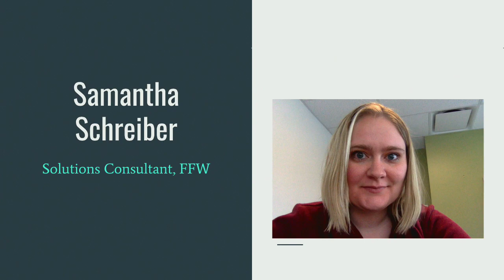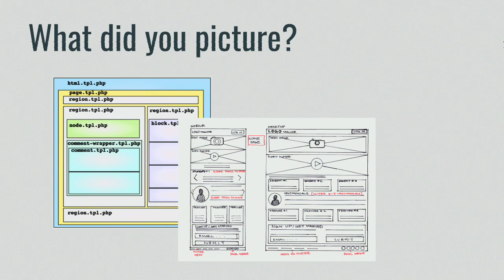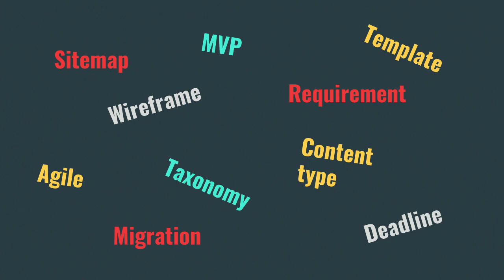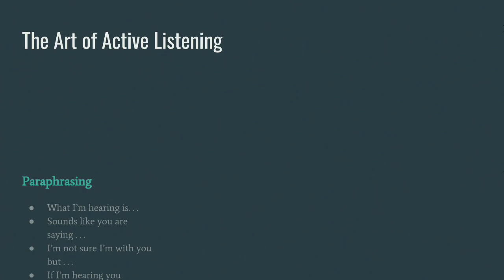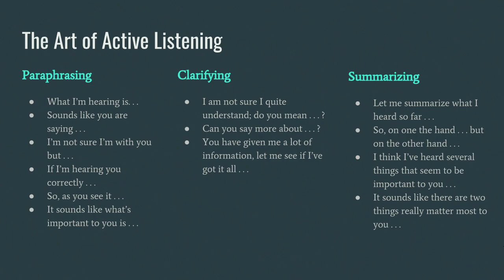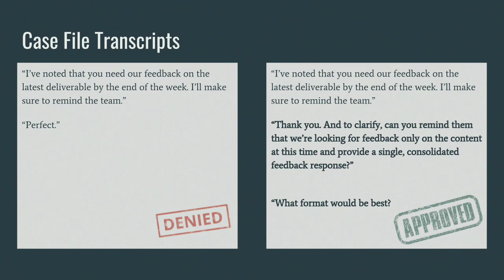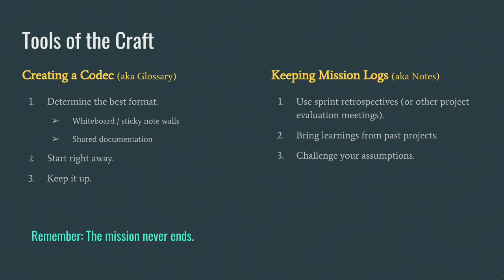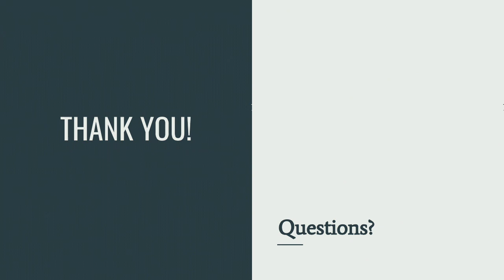DrupalCon Nashville 2018: Stop Speaking Lorem Ipsum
In over 7 years of web project work, wearing hats of every shade and color, one issue has plagued almost (if not every) project I've been a part of: miscommunication. It happens with clients. It happens internally. As I grew in my career and took on more of a client-facing and leadership role, I started to understand the pattern—everyone had a different technical background, and therefore a different technical vocabulary! From different CMS platforms calling the same things by a different name (content types? post types? templates?!), to clients and agencies developing their own terms or shorthand for things (mocks, wires, templates!), my project teams were often not speaking the same language, with the clients or with each other. And it led to late nights and long weekends making adjustments no one knew were needed because we'd all thought we'd been clear.

In order to combat this nightmarish, yet avoidable situation, I've gone back to my content, UX and even elementary teacher roots and developed a list of key concepts that often leave teams frustrated in the 11th hour when they suddenly realize they've been talking apples to someone expecting oranges. I've outlined a few different types of approaches to getting on the same page with your project team (clients/stakeholders included) from the very beginning.

This session is for anyone working on a web project who wants to improve understanding through shared language (no prior management or other web experience required). Attendees will walk away with some tips and tricks for ensuring they are able to avoid aggravating miscommunications that are better suited to RomComs than the workplace.